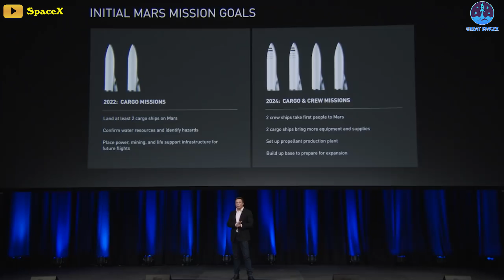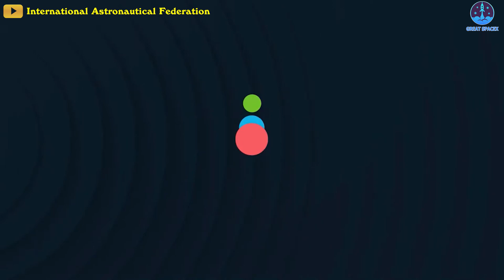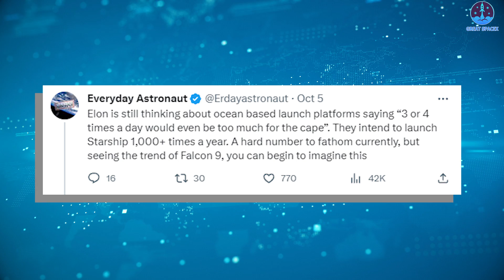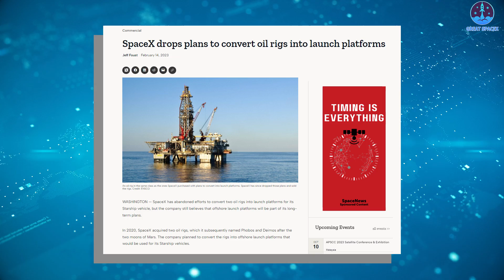Elon Musk just revealed "Starship Ocean launch platform"...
Elon Musk just revealed about the Ocean Starship launch platform...

As aerospace technology develops, rockets are not only manufactured more and more but also become more powerful. But many powerful rockets mean the problems will also increase, especially problems related to launch systems.
Starship is currently the most powerful rocket in the world. Elon Musk also sets the goal to launch many Starships in the future to serve the Mars colonization plan. Therefore, choosing a launch method that is safe, effective, and meets the future workload is necessary.
Among the many current methods, the ocean launch platform is considered quite suitable because it can meet the above requirements.
This system has been built by SpaceX in the past, but for many reasons, it has been canceled. Surprisingly, a few days ago, Elon Musk revealed interesting details about the ocean launch platform plan, a sign that this plan may be applied in the future.
So what exactly is Elon Musk's revelation? When will we see Starship launch from the ocean platform?